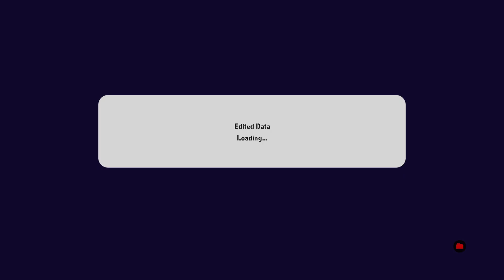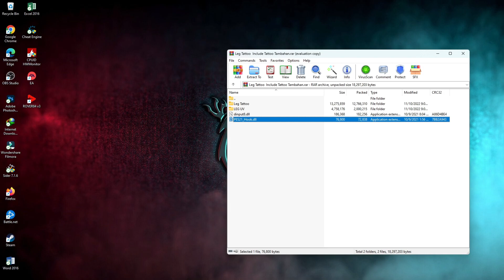NEW LEG TATTOO PACK V1 ( INCLD ARM TATTOO AIO ) 2023 || ALL PATCH COMPATIBLE || HOW TO INSTALATION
Features Updates :
✔ LEG Tattoo Pack V1 2023
✔ Arm Tattoo Pack AIO 2023
Credits :
✔ Kokosuret
✔ Supernova
✔ Abo Hozifa